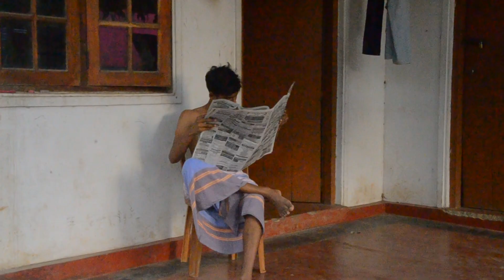ගර්ල්ෆෙන්ඩ් - (ජෝන්ටා අප්පු) / girlfriend - (jonta appu)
director - Kasun Ranathunga
Actor - Tharidu & Kapila
Edit - Kasun Ranathunga
camera - Nikon D7000